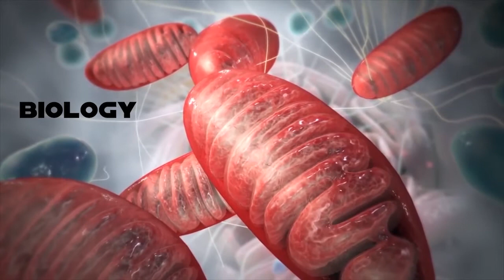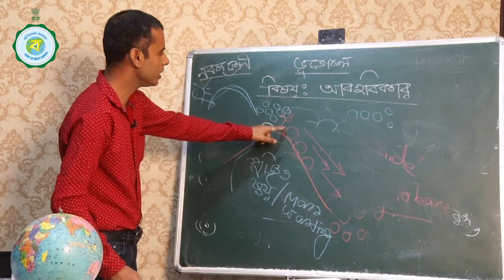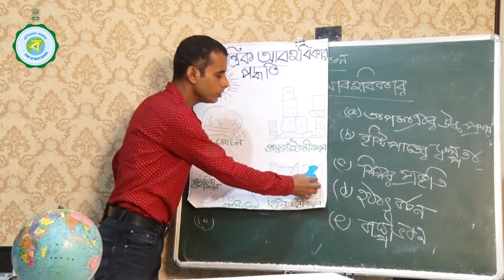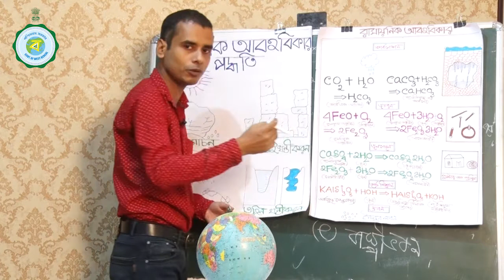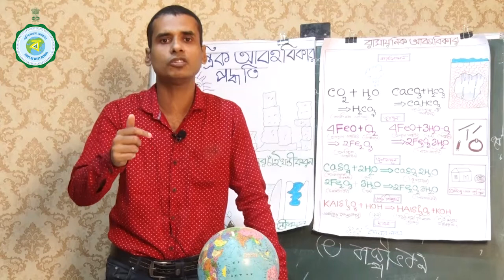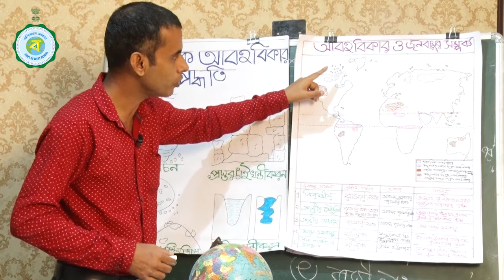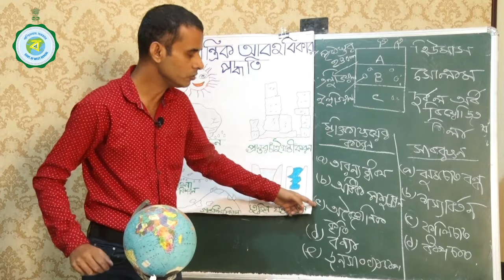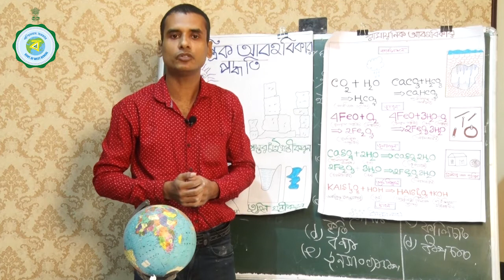17-12-20_01_Class-IX_Geography_Sri Dibyendu Dasgupta_Maheshmati D. N. Saha High School_Malda